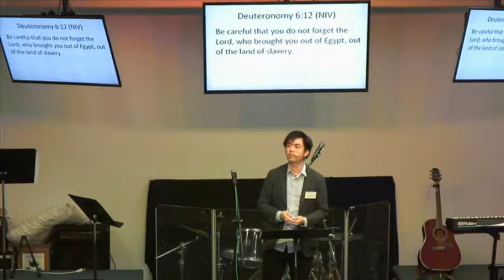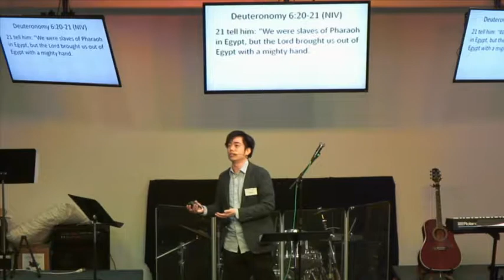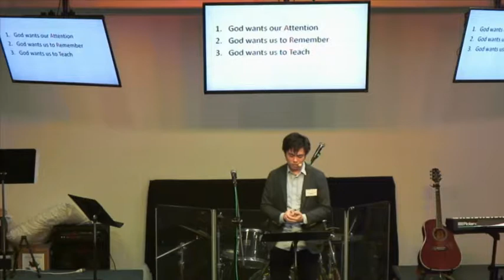EFCLA 20190203 英文信息 (Jacky Yang傳道)